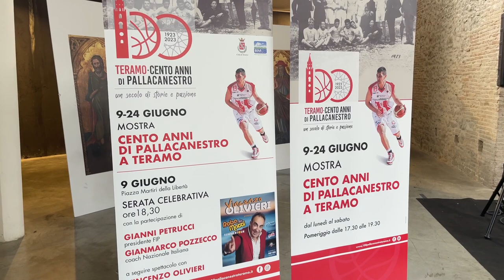Cento anni di pallacanestro a Teramo con Gianmarco Pozzecco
Una mostra nella sala Ipogea dal 9 al 24 giugno, che porterà in città venerdì prossimo alle 18.30 anche il coach della Nazionale Italiana Gianmarco Pozzecco ed il presidente Fip, Gianni Petrucci